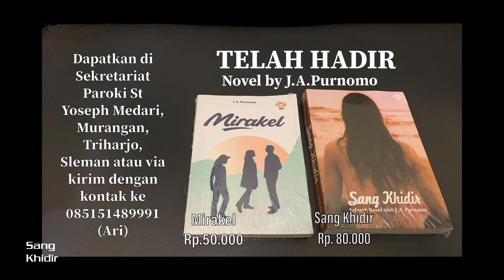Berbahagialah Orang Orang Kecil: Belajar Ilmu Sejati #756 Selasa 29 November 2022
Hari Biasa Pekan I Adven

Doa Pembuka

Allah Bapa Mahamurah hati, kabulkanlah doa kami dan bantulah kami dalam kesusahan. Semoga Putra-Mu menghibur kami dengan kedatangan-Nya, agar kami sanggup berjuang melawan pengaruh manusia lama. Dengan pengantaraan Tuhan kami, Yesus Kristus, Putra-Mu, yang hidup dan berkuasa bersama Dikau dalam persatuan Roh Kudus, Allah, sepanjang segala masa. Amin.

Inilah Injil Suci menurut Lukas (10:21-24)

"Yesus bergembira dalam Roh Kudus."

Pada waktu itu bergembiralah Yesus dalam Roh Kudus dan berkata, “Aku bersyukur kepada-Mu, Bapa, Tuhan langit dan bumi, karena semuanya itu Engkau sembunyikan bagi orang bijak dan pandai, tetapi Engkau nyatakan kepada orang kecil. Ya Bapa, itulah yang berkenan di hati-Mu. Semua telah diserahkan kepada-Ku oleh Bapa-Ku dan tiada seorang pun yang tahu siapakah Anak selain Bapa, dan siapakah Bapa selain Anak dan orang yang oleh Anak diberi anugerah mengenal Bapa.” Sesudah itu berpalinglah Yesus kepada murid-murid-Nya dan berkata, “Berbahagialah mata yang melihat apa yang kalian lihat. Sebab Aku berkata kepadamu, banyak nabi dan raja ingin melihat apa yang kalian lihat, namun tidak melihatnya, dan ingin mendengar apa yang kalian dengar, namun tidak mendengarnya.”